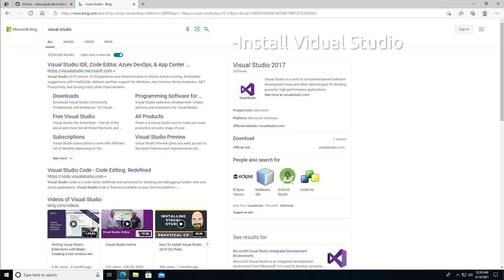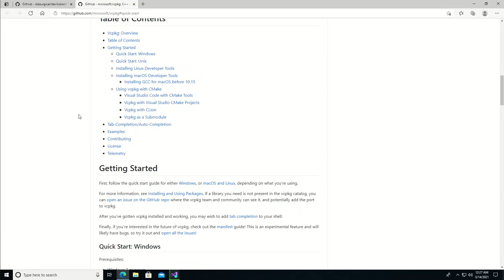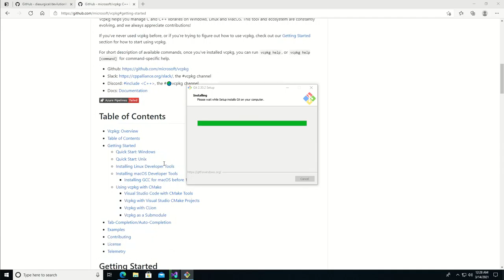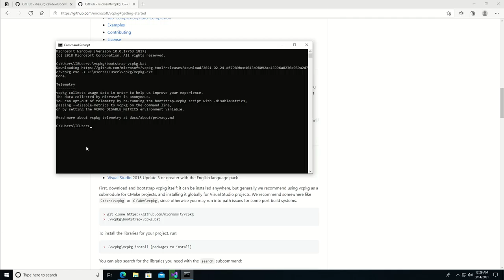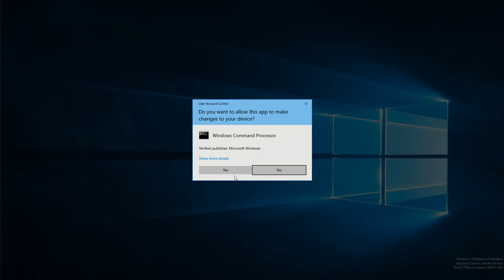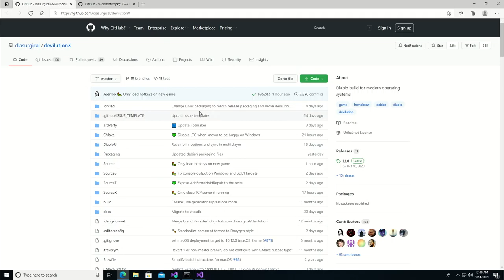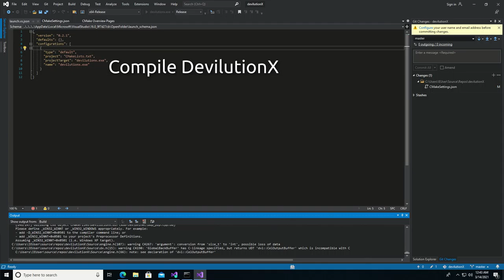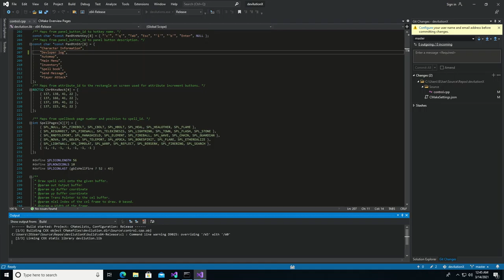Compiling DevilutionX with Visual Studio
A quick guide for how to get DevilutionX up and running with Visual Studio 2019 (using VCPKG for dependency management)